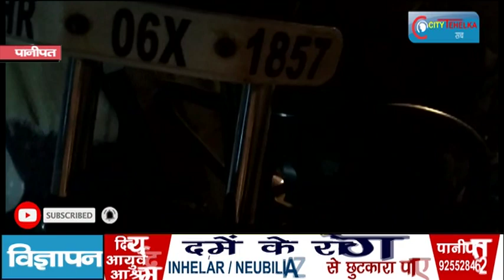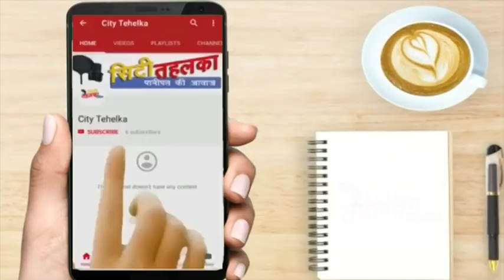आदर्शनगर में चोरों ने किया हाथ साफ || संदिग्ध बाइक मिली || City Tehelka